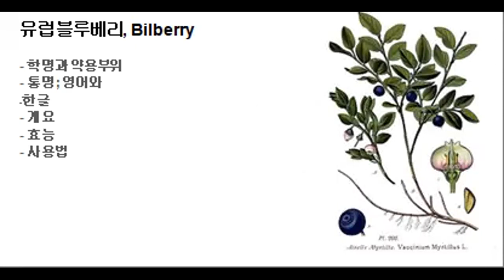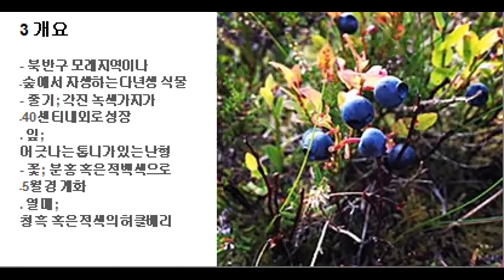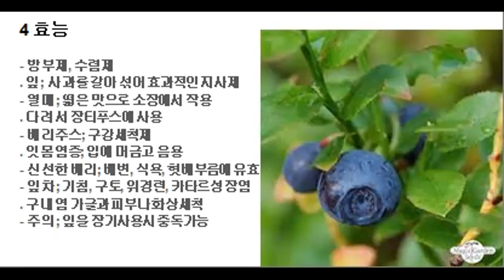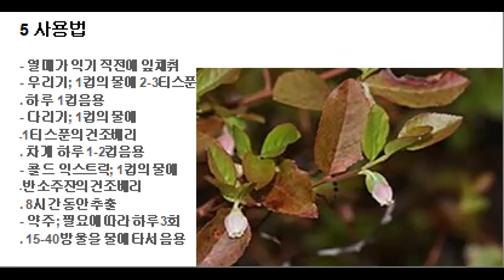80 유럽블루베리 허브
- 유럽블루베리, Bilberry
. 학명; Vaccinium myrtillus
. 개요; 북반구 모래지역이나 숲에서 자생하는 다년생 식물
. 효능; 방부제, 수렴제
. 사용법; 우리거나 다리기, 콜드 익스트릭 혹은 약주